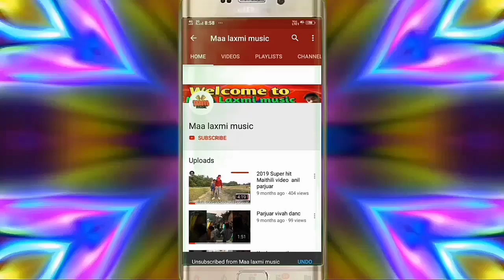वादा कके केला सादी दुसर सेट गेwada kake kela sadi dusar set ge#singer pradeep Rai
chenel maa Laxmi music
ownership
(standerd licenc)
copyright music